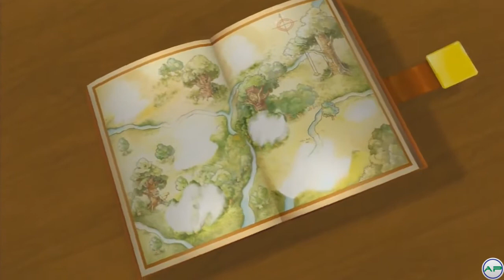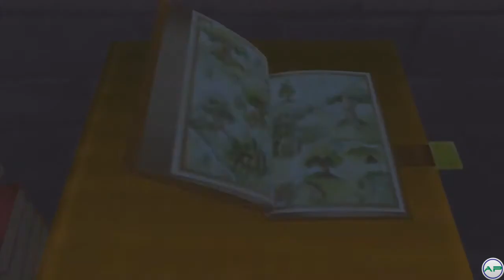Kingdom Hearts HD 1.5 Remix {KH Final Mix} English Version [Gameplay Walkthrough] Part 22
Kingdom Hearts HD 1.5 Remix is a video game HD remastered collection of the Kingdom Hearts series, developed by Square Enix exclusively for PlayStation 3.